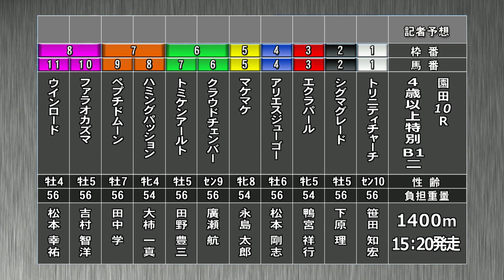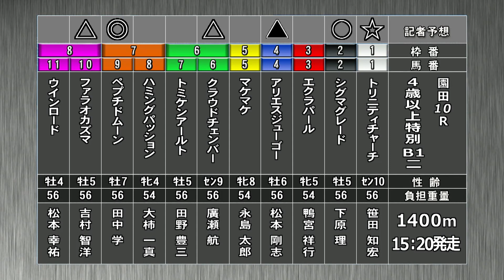そのだけいばレース展望（3月28日分）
3月28日（水）の「そのだけいばレース展望」です。進行は竹之上次男アナウンサー、解説は池永博省記者（日刊スポーツ）。メインレース「日本トーター杯」を中心にお届けします。